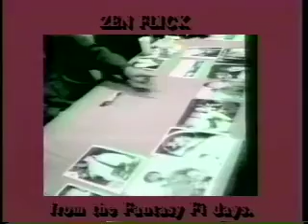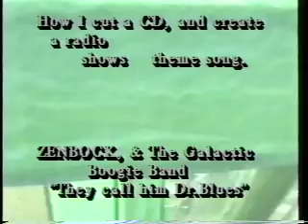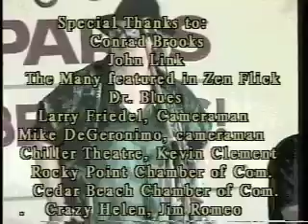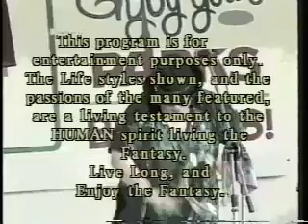97-0924 TV Show Brooks, Link, & Me!

Zenbock and Tibock, in rare form, First aired Sept, 1997 Interviews with:Conrad Brooks/John Link/ Zen Flick (Co Produced by Richard Braunskill)Cameos with: Linnea Quigley. Actress/ musican/Mell Wells... Producer/ Gloria Anne Gilbert,, actress/model/Gary Lockwood... Actor Star Trek, 2001/ Michelle l Bauer... actress/model/Tom Savini... FX effect artist/ actor/ artist/Paul Mantee... Actor/ Victor Lundin. Actor/Erin Murphy,,, Tabatha from TV serries, Be Witched/Zacherly "The Cool Ghoul"/Abdull "The Butcher" Pro Wrestler/Sandy Lynne.. actress/ model/Lee Meriweather.. Miss America/ actress "Film cat Women"/Donlyn "Evil Warrior". Model/Sheryl "Golden warrior". Model/Apollo Smile... Live Action Anima Girl.. actress/ sing writer.. comic strip girl/ Tim Thomerson... actor/ comedian/Mark Goddard...Actor.../Tiffany Shepis.. model/ actress/ Cedar Beach Blues Fest, at Rocy Point, 1999 Dr Blues promoter/Zenbock & The Galactic Boogie Band with Crazy Helen, and Jim Romeo